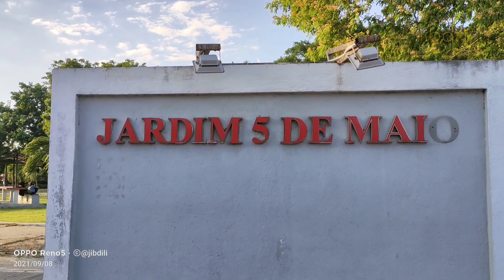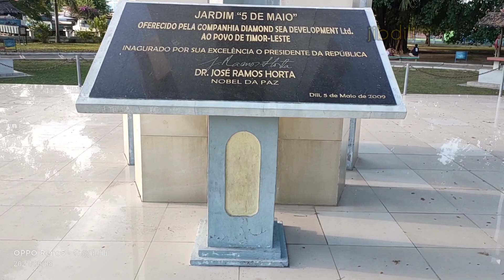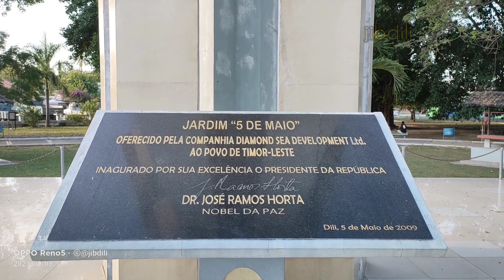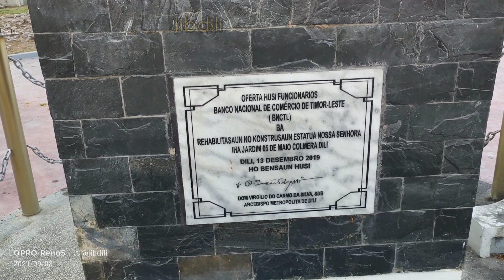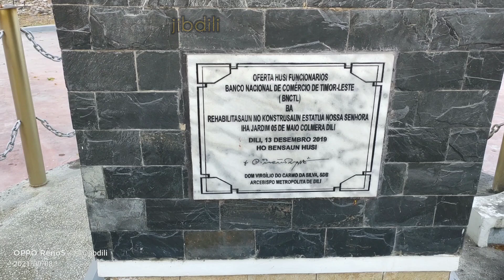DILI 08 09 21, JARDIM 5 de MAIO ( TAMAN KOLMERA)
Doa jibdili untuk kalian semua dimana saja berada, semoga selalu dalam lindungan Allah, banyak rejeki, makin sukses, panjang umur dan banyak rejekinya

di Vlog kali ini .. jibdili mau bawa teman2 semuanya untuk berkunjung di Jardim (taman) 5 Maio di Kolmera Dili Timor Leste,, selain itu .. jibdili juga jalan2 ke daerah pusat perbelanjaan di area Kolmera untuk membawa teman2 semua yg dulu lahir disini dan juga pernah tinggal disini mengenang kembali daerah ini .. semoga terhibur untuk kalian semua

Konten ini sebenarnya hanya mau berbagi buat teman2 yang dulu lahir dan pernah tinggal disini dan juga teman2 kita yang sekarang tinggal di seluruh pelosok dunia yang sampai saat ini belum bisa pulang ke dili, meskipun tidak banyak tapi jibdili hanya mau bersedekah untuk teman2 semua yang berada di luar Timor Leste...

tetap jaga kesehatan,, dan suksess selalu teman2

Musics